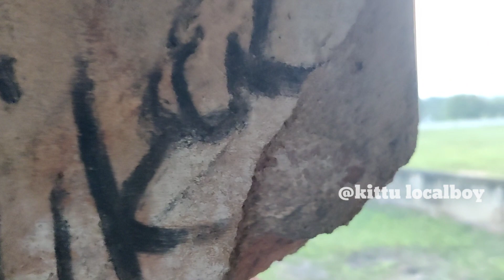Indaram gadi(kota) 2023 || mancherial || jaipur || chanti Rebal || telangana|| best place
indharam kota history
mancherial district jaipur mandal
indharam kota old history

d.o.p--chanti Rebal
advisor -- Rajashekhar